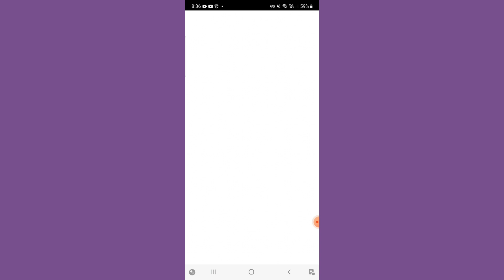How to play LUDO ( MY FIRSTIME)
how to.play ludo my firstime # i enjoyed,,i win # im king# collecting and earning coin